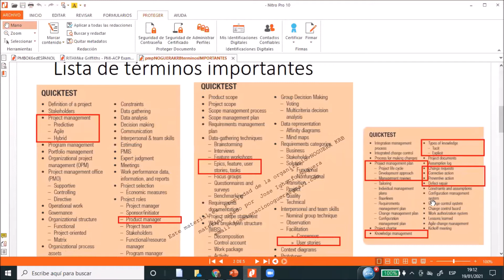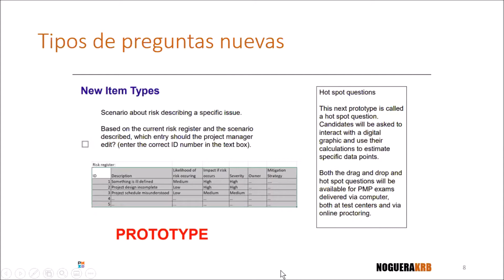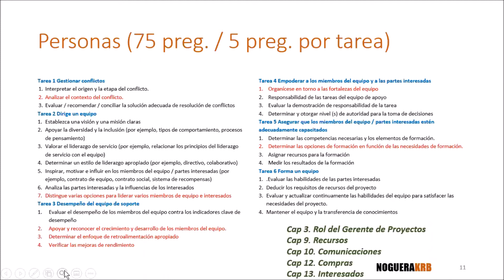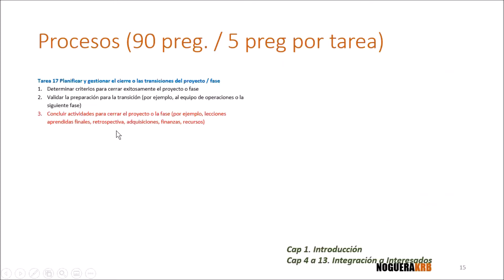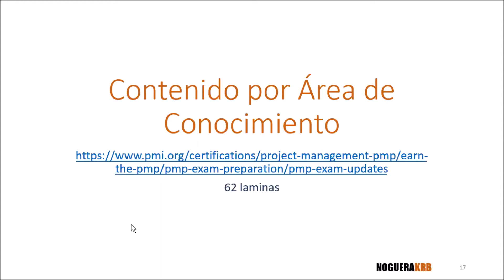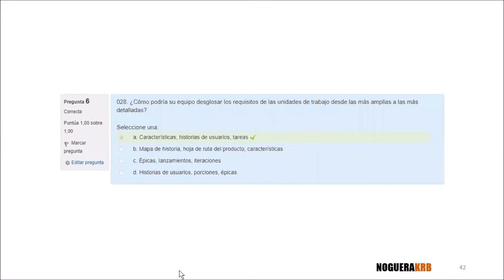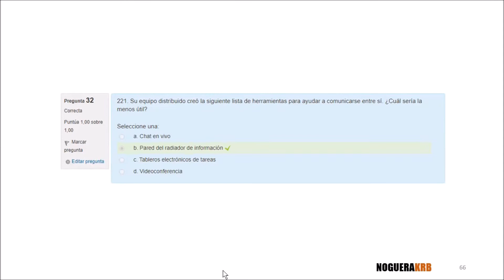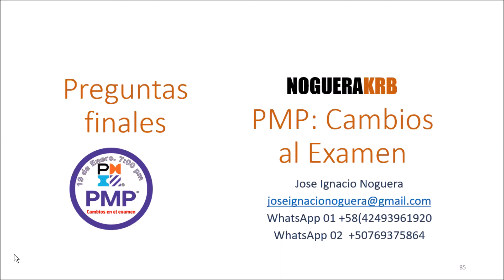PMP examen de certificación. Cambios a partir del 02/01/2021.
Charla dictada el  19/01/2021, por Jose Ignacio Noguera
Incluye:
1. cambios en el tipo de pregunta.
2. cantidad de preguntas.
3. contenido del examen.
Incluye referencias a lista de términos importante nuevos por área de conocimiento